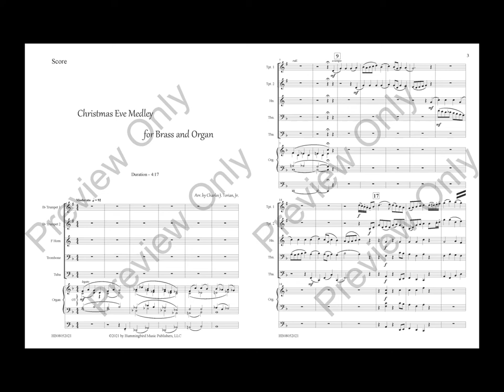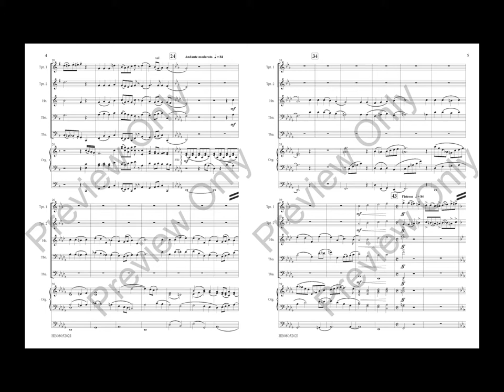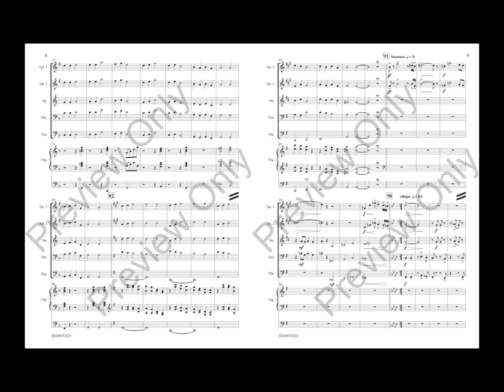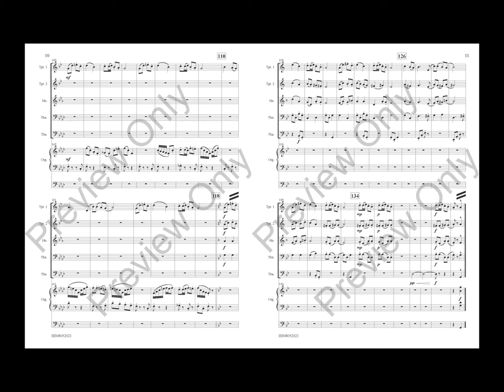Christmas Eve Medley for Brass and Organ